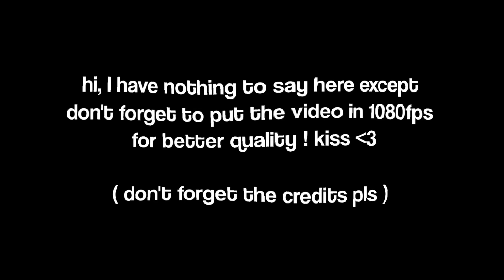My Qing and Feng Xin Twixtor Free || S2 ep5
tt fumiyaa_